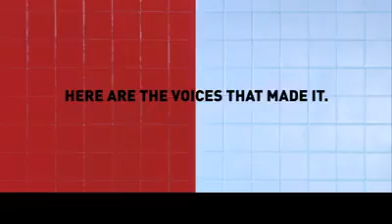ALDUB Hapee Toothpaste TVC